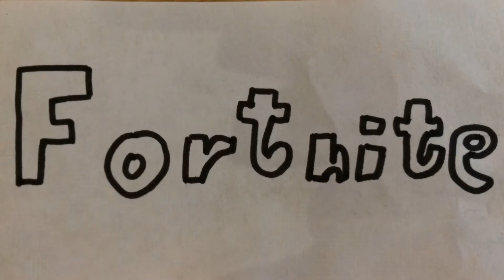Lego angry Fortnite player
An angry Fortnite player throws computer on the floor.